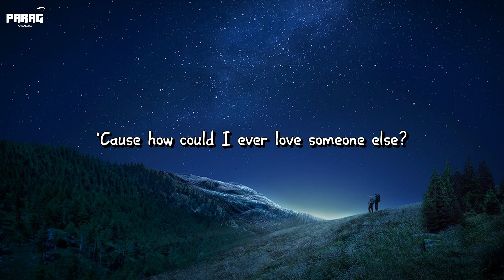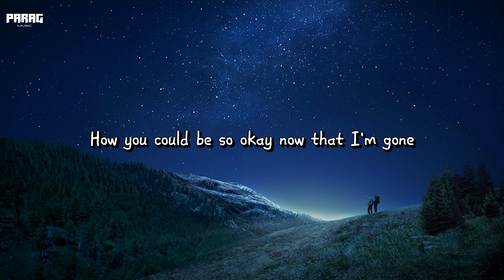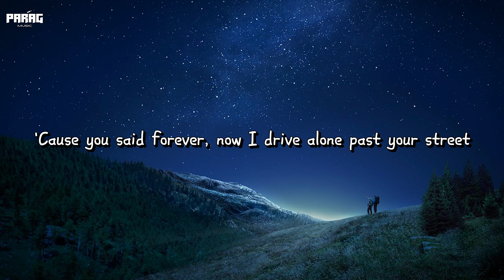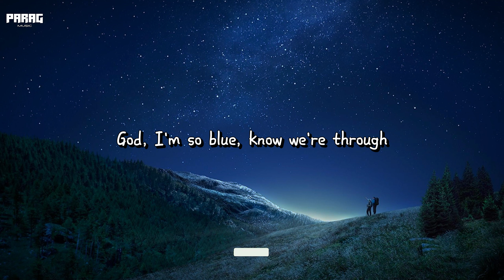Olivia Rodrigo – drivers license (Lyrics)